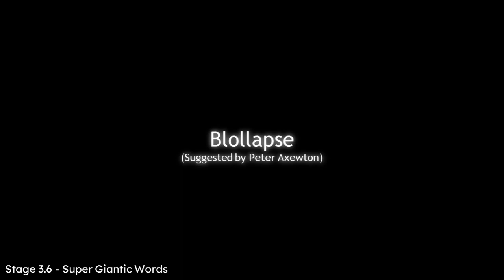List of Large Numbers [2] Part 347